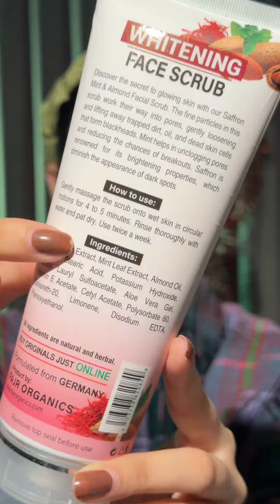Kainat Faisal reviews Fajr Organics Whitening Facial Kit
Pakistan's most loved and trusted skincare brand 🌟
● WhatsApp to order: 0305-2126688